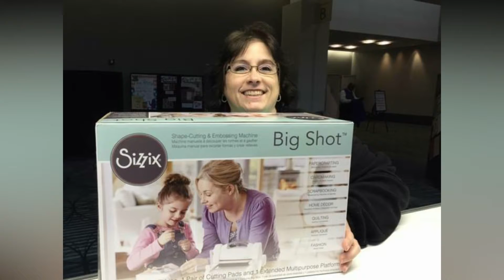Creating Keepsake Conventions